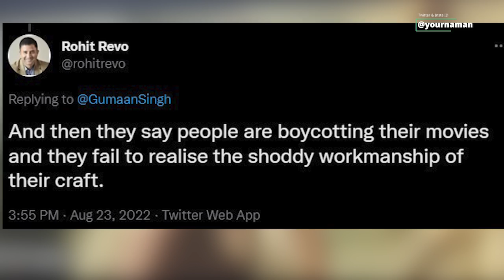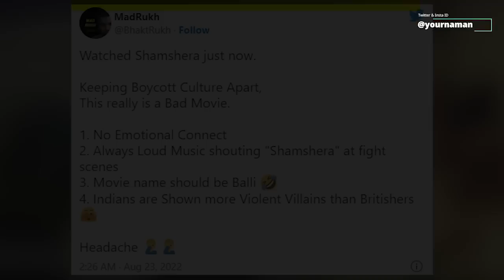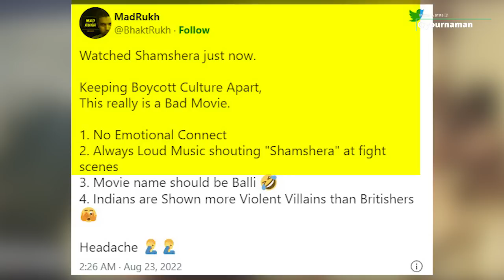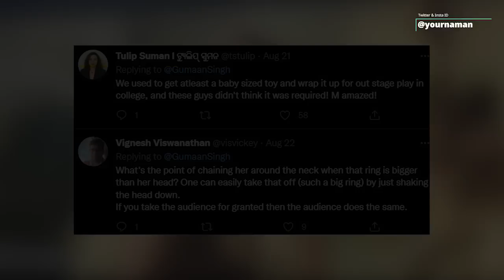Shamshera Of 150 Crores Released On OTT People Beat Their Heads The Makers Made Such A Big Mistake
When Shamshera Of 150 Crores Was Released On OTT People Beat Their Heads The Makers Made Such A Big Mistake And Then The Audience Did This

Stay Blessed